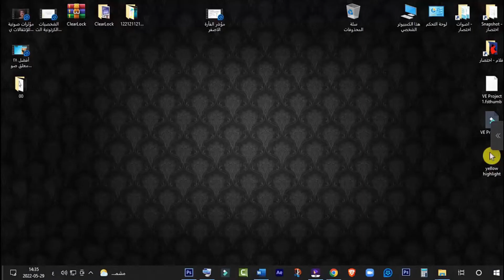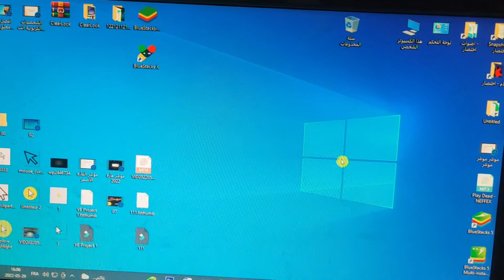تغيير لون مؤشر الماوس في الويندوز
تغيير لون مؤشر الماوس بطريقة سهلة
تغيير لون مؤشر الماوس الى اللون الأصفر

كيفية تغيير لون مؤشر الماوس لرؤية أوضح على ويندوز 10
كيفية تغيير لون مؤشر الماوس لرؤية أوضح على ويندوز 07